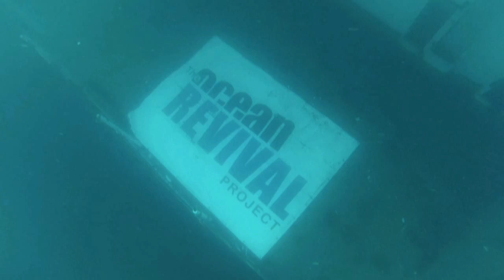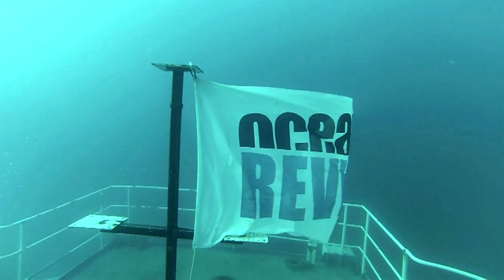Hydrographic Vessel Almeida Carvalho - The Day After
An amazing dive! Images the day after the sinking of the Almeida Carvalho Hydrographic Vessel form the Ocean Revival Fleet.
Images and editing by João Encarnação from Subnauta.